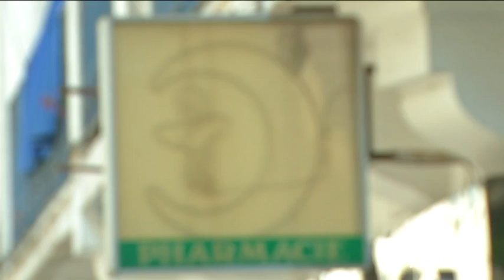Algérie, LA PÉNURIE DE MÉDICAMENTS PERSISTE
Société, Seuls 20 médicaments sur 50 sont disponibles